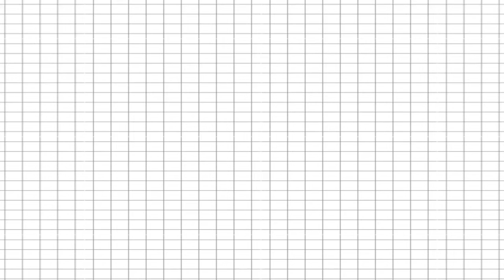হতে কাটা পিঠা/সেমাই পিঠা।গ্রামের একটি জনপ্রিয় পিঠা।(vlogs 48)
আসসালামু আলাইকুম
আজ আমি  গ্রামের একটা জনপ্রিয় পিঠা বানালাম প্রথম বার তাই শেয়ার করলাম।আস করি ভালো লাগবে।

I hope you enjoy this video. plz  like commant,share and don’t forget SUBSCRIB my channel. Thankyou